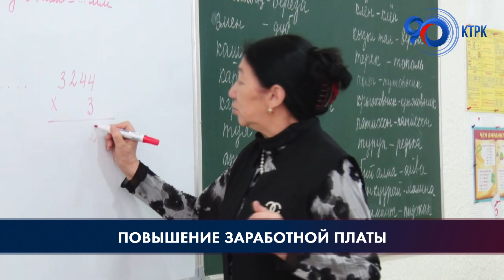Повышение заработной платы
С 1 августа ожидается повышение заработной платы еще ряду государственных служащих. Об этом также заявил Глава государства, выступая на завершающем первую сессию VII созыва Жогорку Кенеша заседании. Стоит отметить, что с первого апреля был повышен оклад учителям, медработникам и работникам культуры.